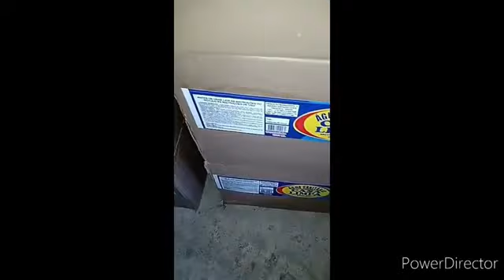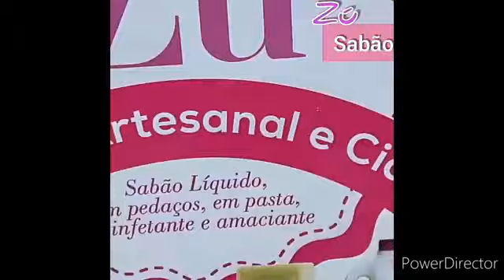O CURSO DE SABOARIA QUE REALMENTE FUNCIONA VEJA DEPOIMENTOS DOS ALUNOS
Curso gratuito  com vídeo aulas passo a passo

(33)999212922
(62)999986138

🔻⬇ Conecte-se comigo ⬇🔻

l1nk.dev/casadosabaoartesanal